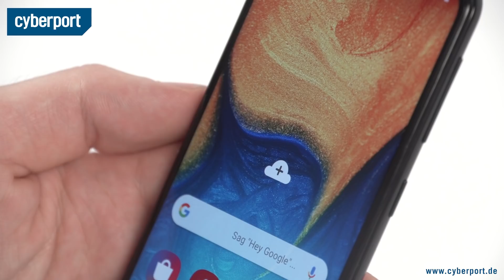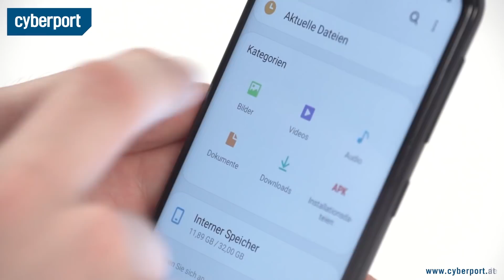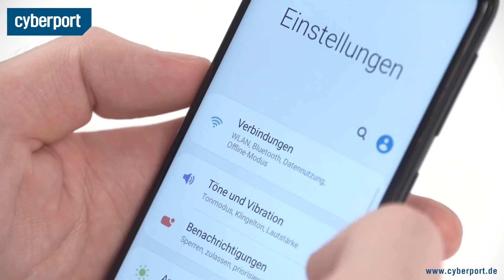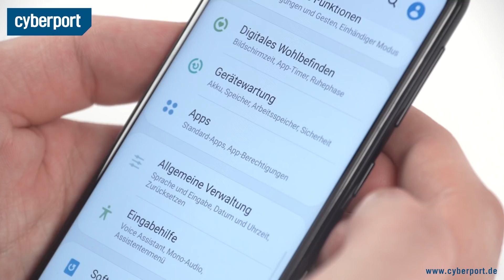Samsung Galaxy A20e im Test I Cyberport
*Hinweis: Videos können mit dem A20e auch in Full HD und nicht nur in HD, wie im Video erwähnt, aufgenommen werden.
Das Samsung Galaxy A20e ist ein Mittelklasse-Smartphone, das ziemlich schick aussieht. Wie es aber in puncto Hardware, Display, Akku & Co. in unseren Test abschneidet, seht ihr im Video!

Für weitere Anfragen:
cyberport(at)googleplus.de